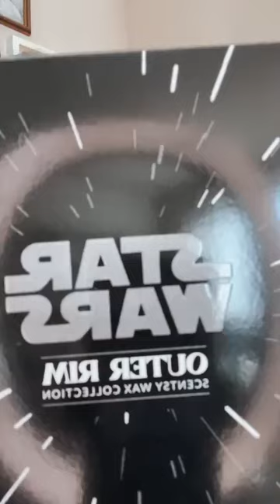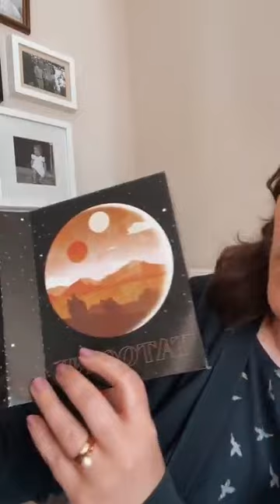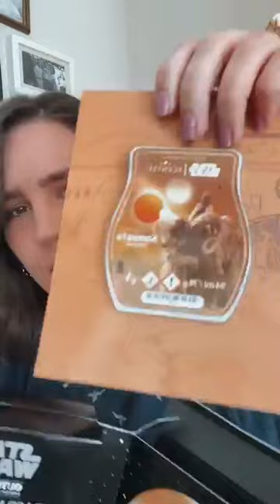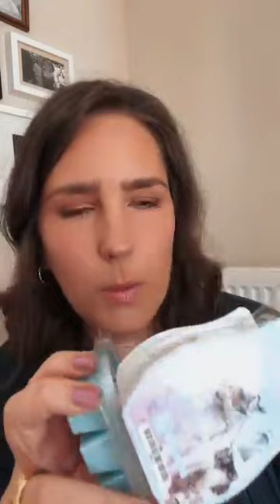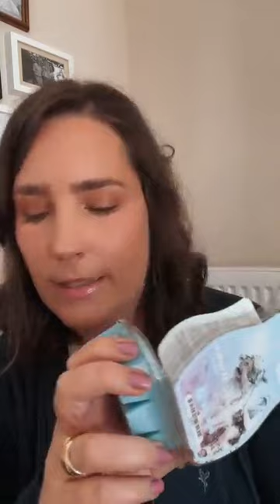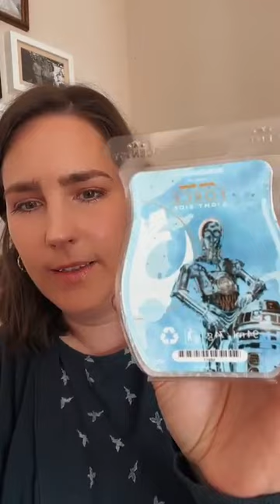First Sniff Scentsy starwars Outer Rim Kollektion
Ich schnuppere für euch an der neuen Outer Rim Star Wars Kollektion! Soviel vorweg: es sind drei Hammer-Düfte!